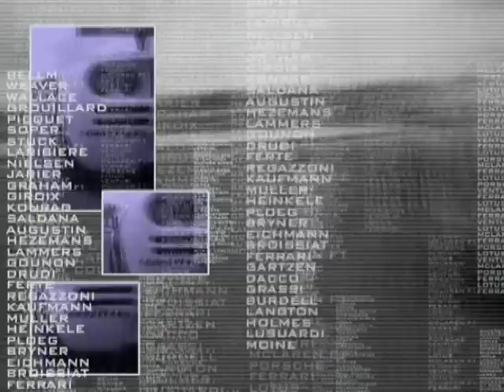IN CAR | Sportscar Experience | McLaren F1 GTR | Bscher and Nielsen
The world's fastest cars in racetrack action in the BPR Sportscar Series with you behind the wheel!  Check out this awesome McLaren F1 In Car action with drivers Bscher and Nielsen competing at the Nurburgring circuit in Germany.

Cameras mounted on front spoilers and inside the cars show frenzied cornering, 360 degree spins and some frantic pedal action!